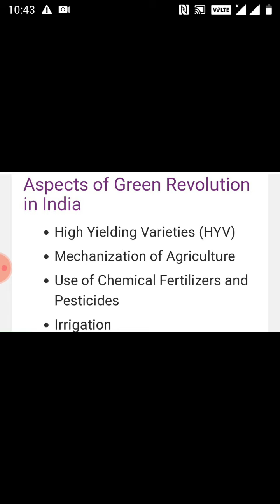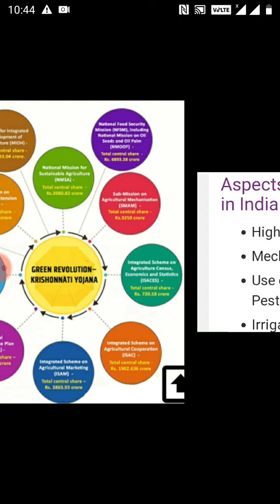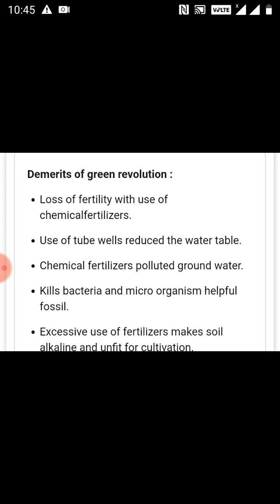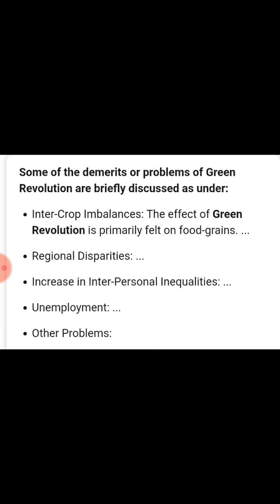B.A pt-lll, Geography of India-Impacts of Green Revolution by Pooja Saxena